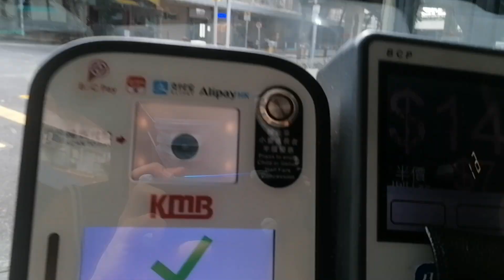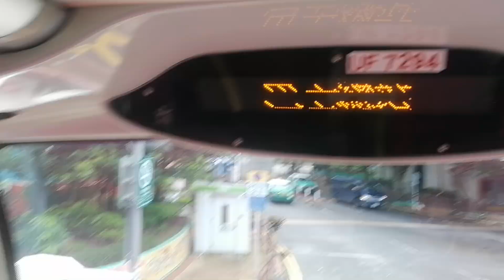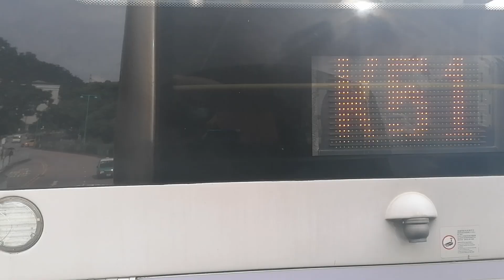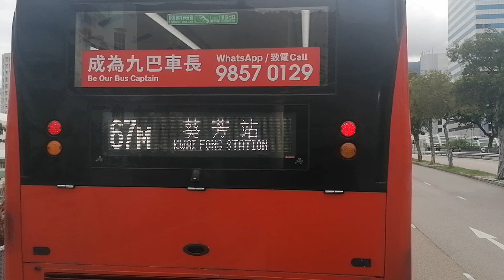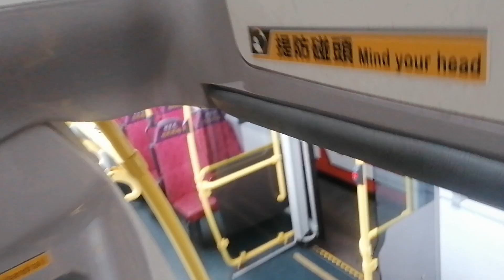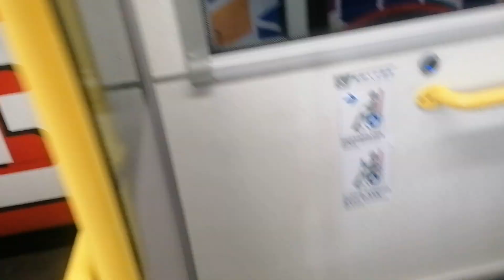(拍完56，才拍261) kmb261由粉嶺祥華邨Cheung Wah Bus Terminus→三聖邨Sam Shing Bus Terminus己剪輯行車片段 kmb #261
由九巴營辦

途經：祥華邨通道→新運路→沙頭角公路→龍躍頭段→聯安街→和睦路→粉嶺樓路→馬適路→天平路→天平邨巴士總站→天平路→龍琛路→龍運街→新運路→龍琛路→龍運街→新運路→掃管埔路→粉嶺公路→新田公路→青朗公路→元朗公路→藍地交匯處→青山公路－嶺南段→兆康站南面公共運輸交匯處→青山公路－新墟段→青山公路→青山灣段→屯興路→屯門鄉事會路→海榮路→青山公路 – 青山灣段→三聖街